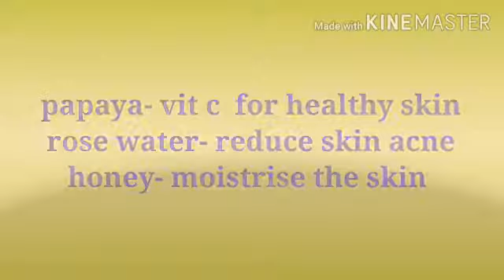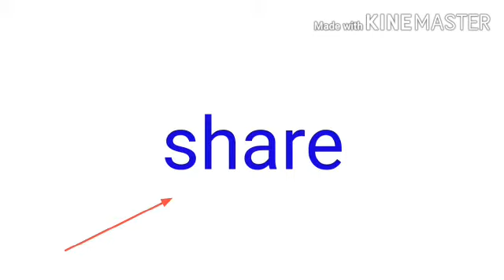papaya face pack for glowing skin tamil/ happy times with saranya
How to get glowing and healthy clearer skin within 15 minutes by using natural ingredients like papaya.it is helpful for oily and dry skin to get naturally glowing skin at home.